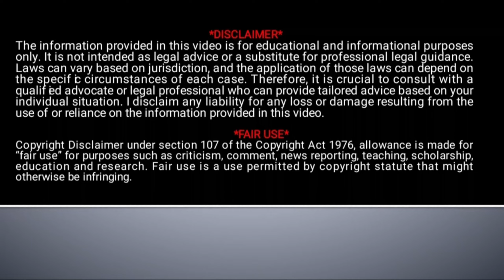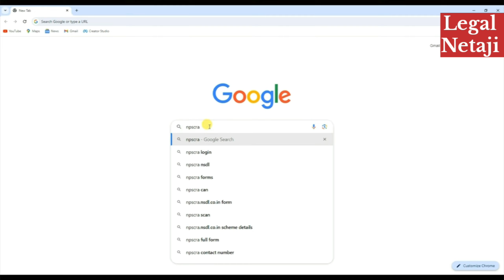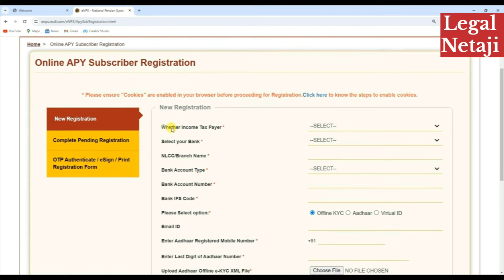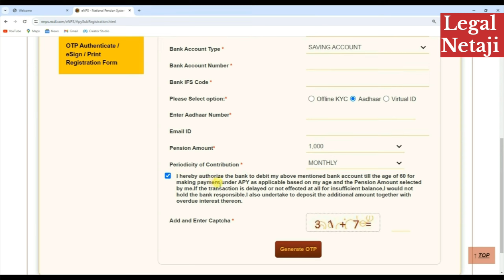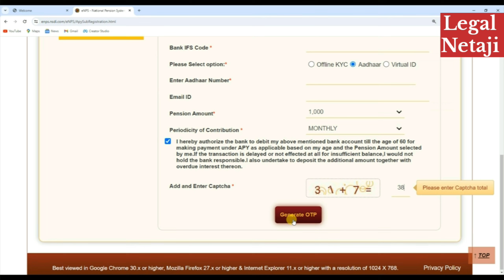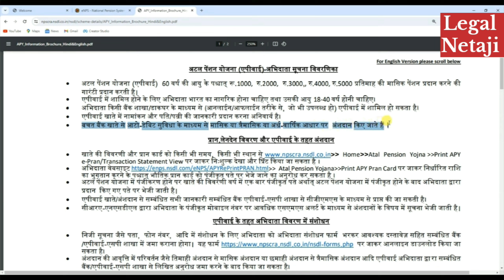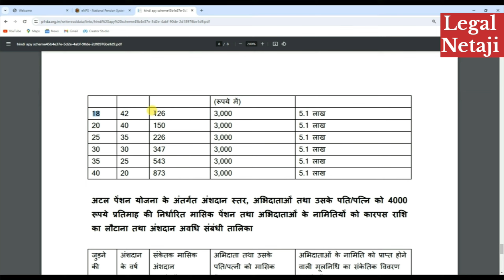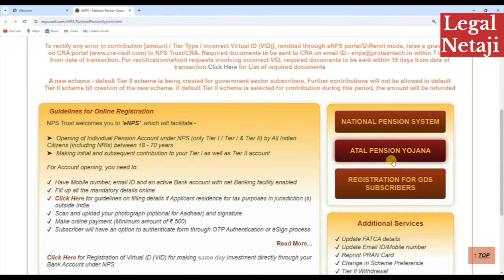Atal Pension Yojana (APY) | Pradhanmantri APY Yojana Online Apply 2024 | New Government Scheme 2024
Pradhanmantri apy yojana online
Atal Pension Yojna (APY)  Pradhanmantri APY Yojana Online Apply 2024
can i transfer atal pension yojana account to another bank
can income tax payer join atal pension yojana
calculator atal pension yojana
can i open both nps and atal pension yojana
does atal pension yojana has tax exemption
difference between nps and atal pension yojana
difference between national pension scheme and atal pension yojana
difference between nps and atal pension yojana in hindi